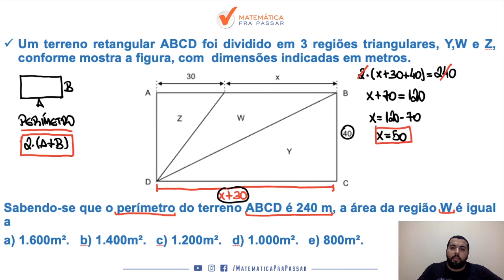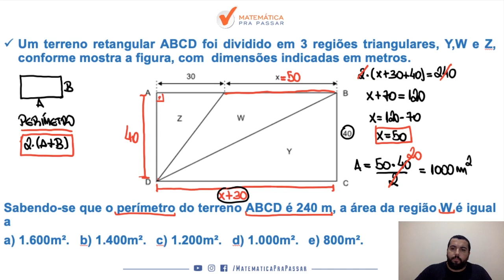Matemática para PM SP |Dica 50| Área e Perímetro do Retângulo em poucos passos